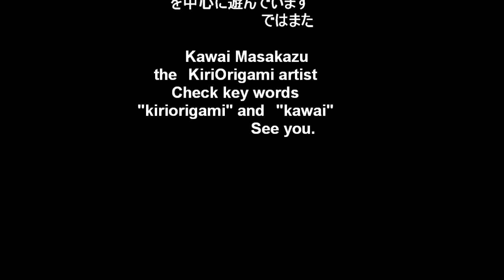青眼白龍を切り折り紙で作ってみた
「遊戯王」に出てくるブルーアイズホワイトドラゴンこと青眼白龍を切り折り紙で作ってみました。切り折り紙KiriOrigamiとは紙を切って折って造形する遊び、基本は一枚紙、糊使わずです。制作過程をほとんどノーカットで載せましたので折り紙とは違ったスピード感あふれる造形をお楽しみください。皿に興味のある方はこちらへ。